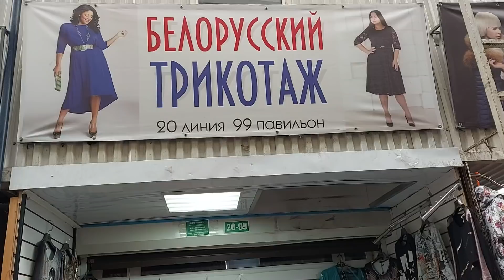ЖЕНСКАЯ ОДЕЖДА ОТ МАРИНЫ🥰РОЗЫГРЫШ 👍💃 ВЕСНА-ЛЕТО НОВИНКА 2022 Г